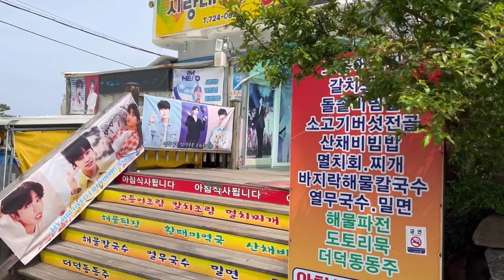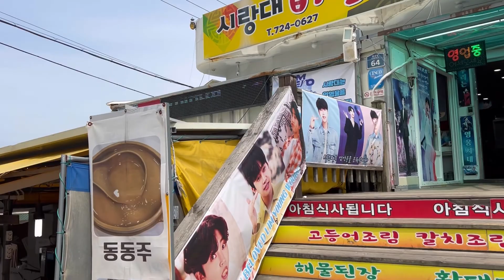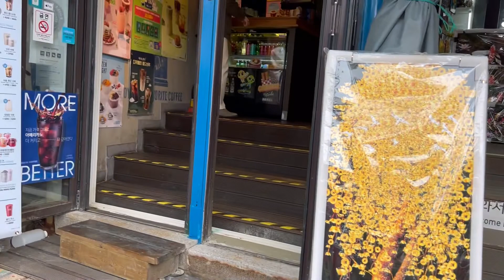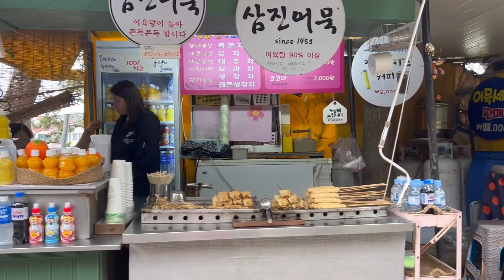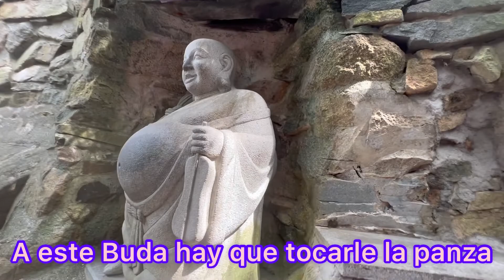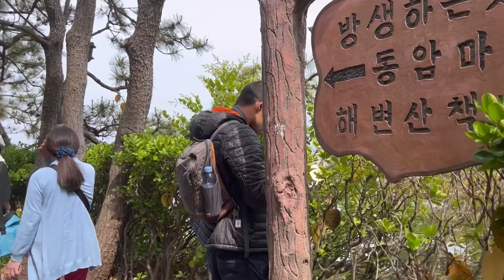En El TEMPLO Budista más hermoso de Corea con mi amiga argentina/해동용궁사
Hola amigas y amigos hoy un nuevo video desde Korea fuimos al templo budista mas hermoso de Corea para mi con mi amiga argentina ella sorprendida de tanta belleza.Muchas gracias por suscribirse a nuestro canal y por sus mensajes y comentarios.Saludos desde Corea